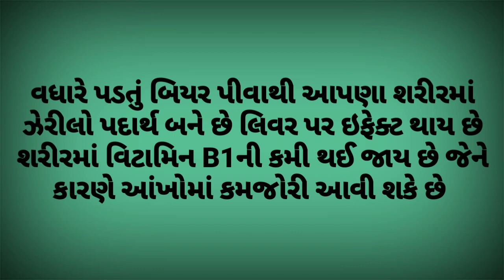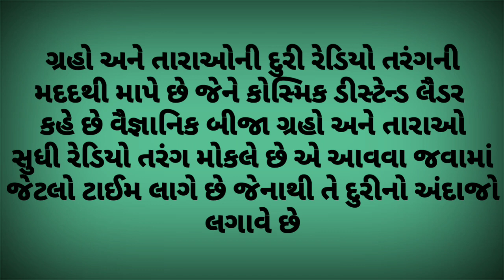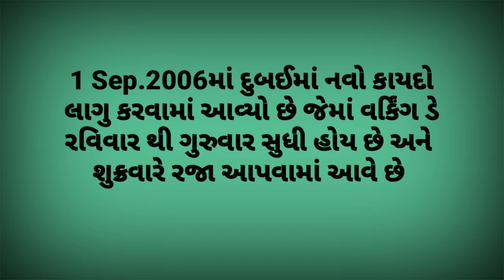All new recipes // Gujarati chhokri na majedar ukhana //